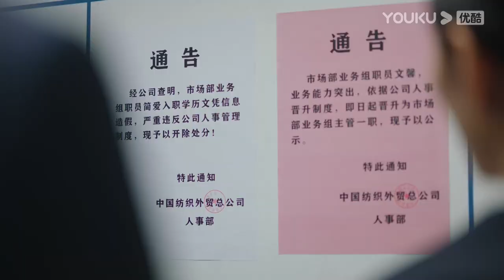My coworker is jealous of my promotion so she sets me up to get me fired | Star Of Ocean | YOUKU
★40 Episodes